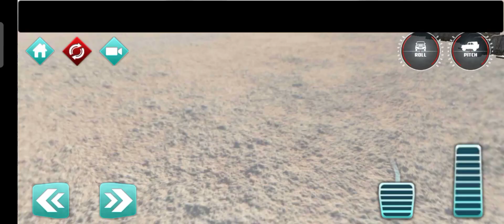today New daliy for new aj hum fersa ak New game hai of road car